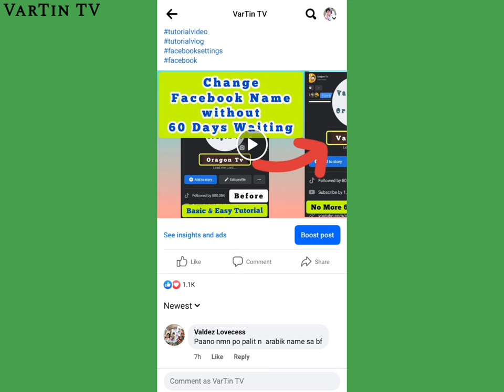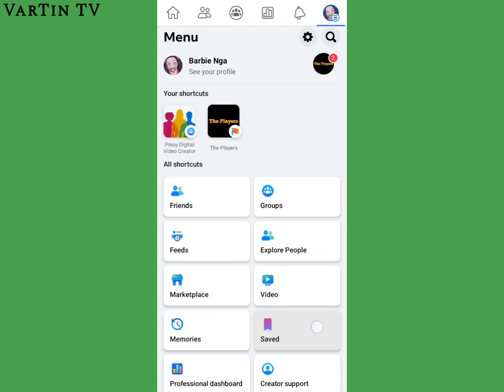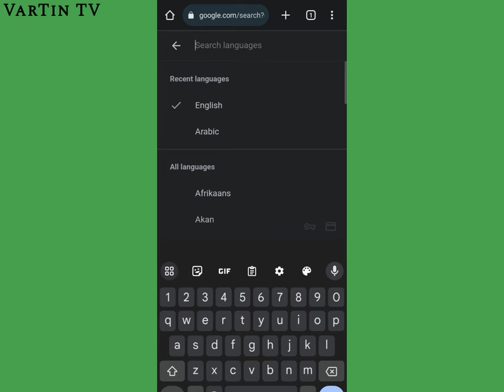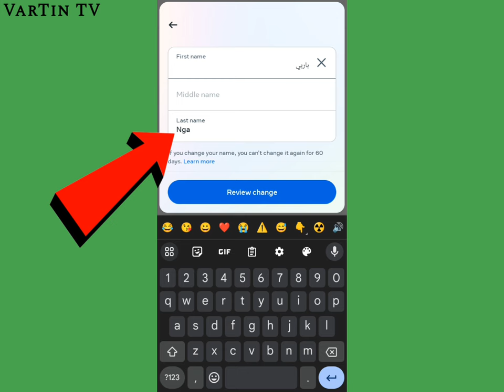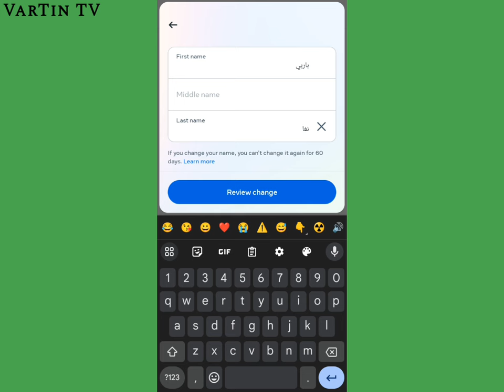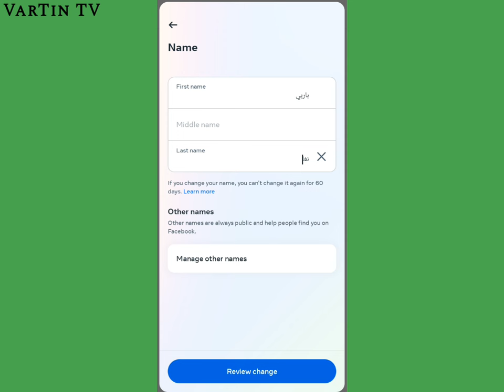How to change Facebook Name into Arabic Name/Korean Name/Japanese Name/ Chinese Name etc.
Paano gawing ARABIC, KOREAN, JAPANESE, CHINESE ang Pangalan sa Facebook?

Kung gusto mo pong gawing ibang Languages ang Pangalan mo sa Facebook ganito lang po ang gawin mo lods. Para kakaiba nmn po, Pwedi ito sa lahat uri ng Languages.